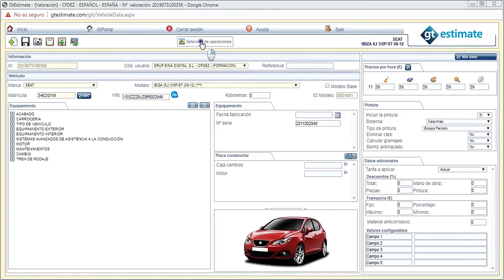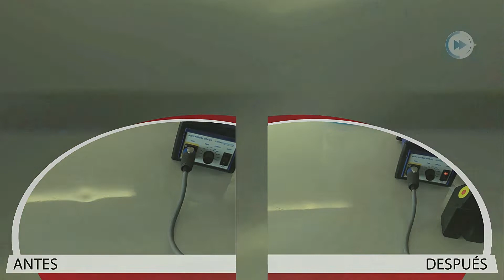Formación Carrocería 2020. Car Bodywork Training 2020. EinaTraining by Grup Eina.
-Activate subtitles in English-

Las formaciones en carrocería de Grup Eina para especialistas carroceros y demás profesionales del taller transmiten los nuevos métodos y técnicas que permiten reparaciones más eficientes, rentables y de mayor calidad.
Formaciones en carrocería prácticas y útiles según la realidad del taller, las tendencias del sector y las nuevas técnicas y tecnologías:

Ajustes de sistemas tecnológicos para carroceros
ADAS - Sistemas avanzados de asistencia a la conducción
Inicio a la valoración
Valoración y trato con aseguradoras
Renovación integral del vehículo, tapizados, salpicaderos y pintura
Reparación y creación de piezas fabricadas en poliéster y fibra de carbono
Reparación y soldadura de aceros de alta resistencia
Reparación y soldadura de aluminios
Reparación, pegado y soldadura de aluminios
Reparación y soldadura de plásticos
Reparación y sustitución de lunas
Técnicas de desabollado de plancha sin pintura
Técnicas de desabollado de plancha sin pintura en aceros y aluminios

Convierta los retos de la carrocería en oportunidades de negocio. Sea más eficinte y rentable. Ofrezca un servicio más profesional.